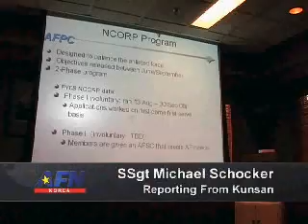Looking for a new job?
Kunsan Airmen attend a job fair to explore new career opportunities